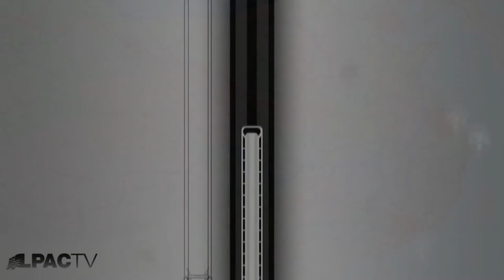Sun Yat-sen Development of China